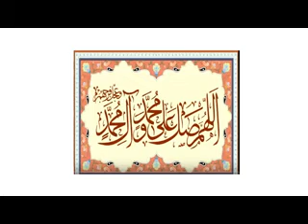MOMIN KI 5 NISHANIYAN - Syed Ali Murtaza Zaidi